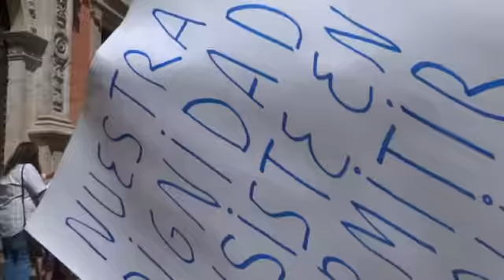Fin del encierro en la Curia de los parados de Casería de Montijo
Después de 19 días en huelga de hambre, Isaac, Santiago y Alberto abandonan el encierro en la Curia de Granada. Los detalles